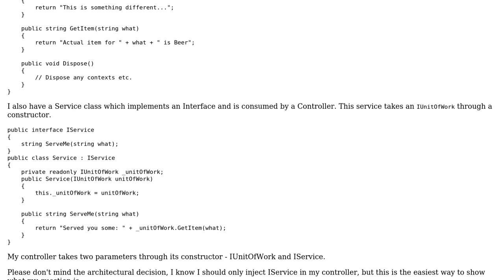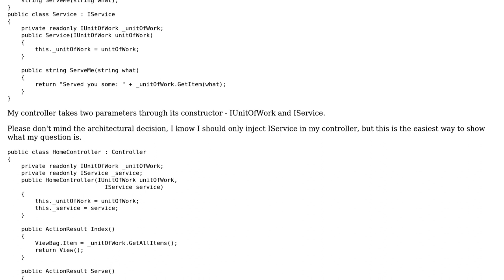Software Engineering: Dependency injection multiple instances or only one InrequestScope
With thanks & praise to God, and with thanks to the many people who have made this project possible! You are responsible for your own actions.